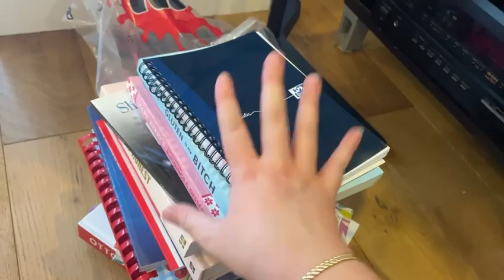Returning to London: Moving diaries Ep 2 Getting the keys & Moving in 🔑🤍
We still have no Wi-Fi on the property, so getting up videos has been a bit of a challenge, but I hope you enjoy episode 2 of the Moving series. there is more moving content to come your way so enjoy!